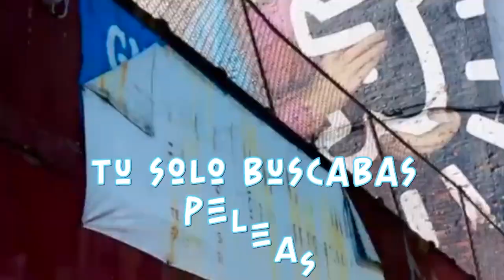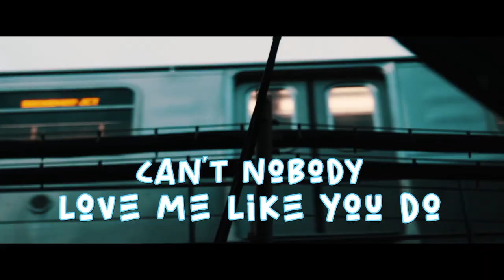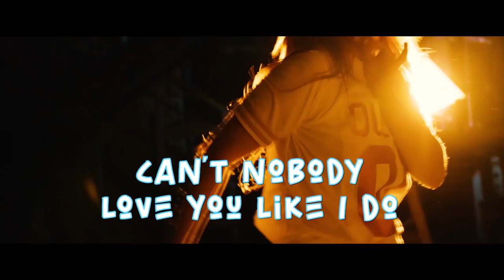Bodega (Lyric Video) by Monica Lionheart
Promo video for "Bodega"